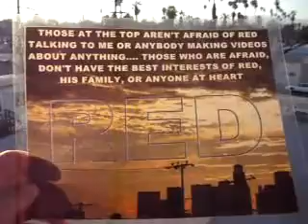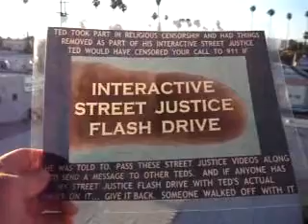RED 7 23 11IFTHEONEANDONLYSTONECOLDMELTONISTALKINGABOUTITTHEYREDOINGIT51MB2 38